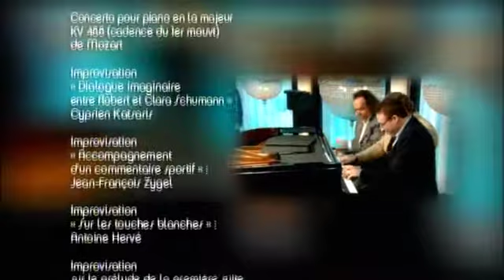Cyprien Katsaris - La boîte à musique de Jean-François Zygel: Improvisation libre (6 mains)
Extrait de l’émission de musique classique « La boîte à musique de Jean-François Zygel » consacrée à l’Improvisation, diffusée le 29 juillet 2008 sur France 2.